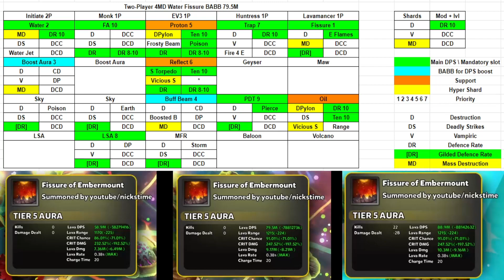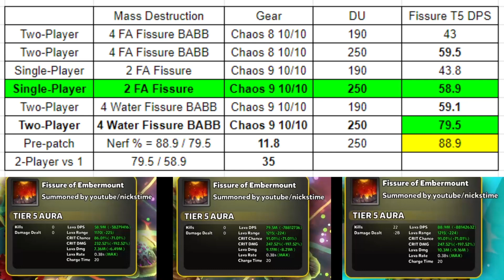Dungeon defenders 2 939 floor Diverse meta build double frost lanes HowTo - Road to #999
Watch on Nickstime channel Only the most useful and interesting videos on the game Dungeon defenders 2

Recommended videos:
Quick New Patch Overview - Diverse Embermount Fissure is Absolute New Meta King